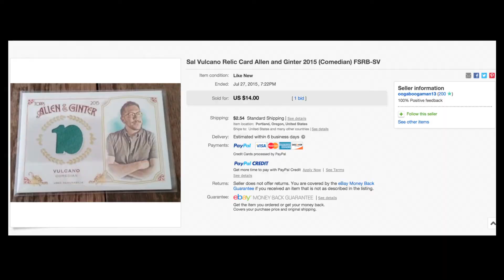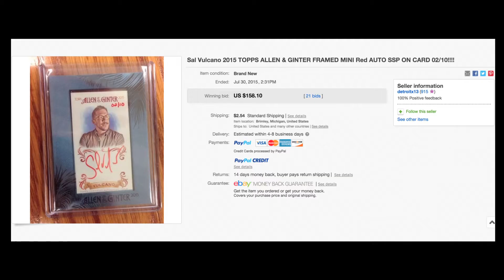Sal Vulcano: The Baseball Card & Bobble Head — Running Late with Scott Rogowsky